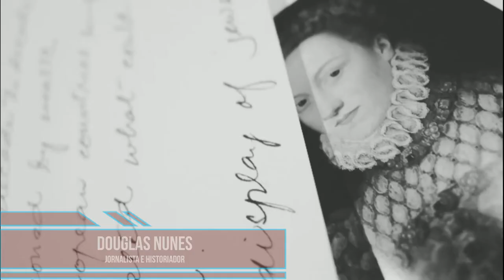Entenda o sistema eleitoral brasileiro e as opções de Distrito e Distritão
Saiba como é a disputa na eleição para vereador. Veja como são definidos os candidatos eleitos.